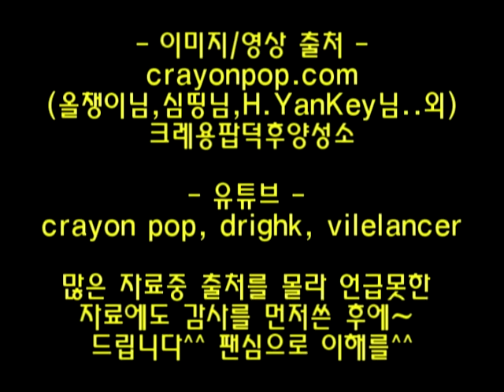크레용팝 연대기-Crayon Pop Cronicles Episode #2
I finished...
This UCC is for Korean Unique Girl Group 'Crayon Pop'.
This is my first fan art...so crayonpop is special to me...
They are really funny,and cute...and they have something different from other usual idol...
Especially their Fashion and Charactor. I love it...^^
I wish many people love them.